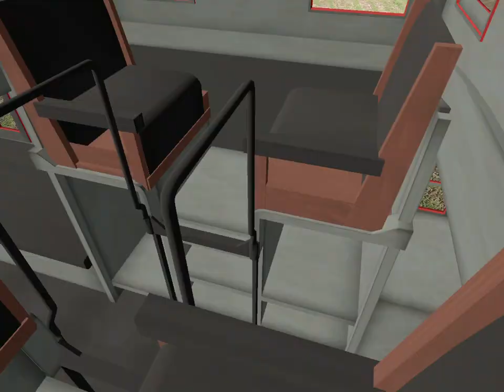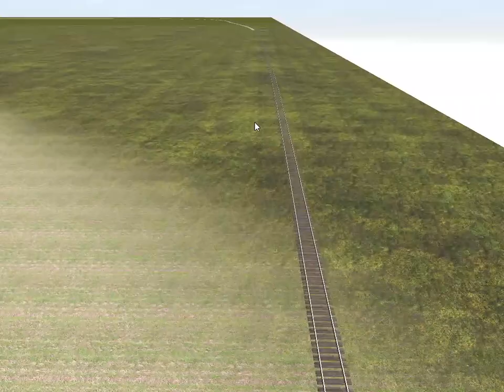Literally just a video of all my K&L engines